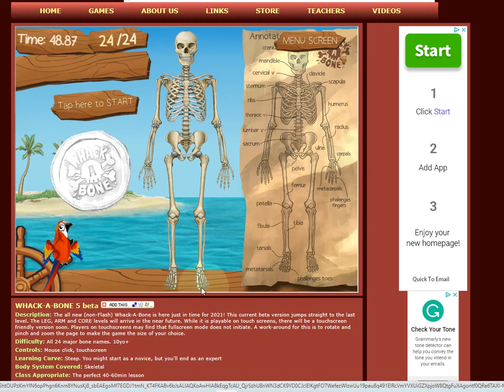Playing Whack-A-Bone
This is me playing Whack-A-Bone, a real fun way to learn the bones of the body.